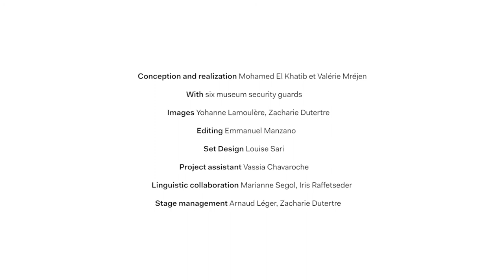NEW SETTINGS #11 | Mohamed El Khatib & Valérie Mréjen, "Gardien Party"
Museum guards are a unique professional body. They watch us while we look at the artworks they are mandated to protect – whatever they may think about them.Mohamed El Khatib and Valérie Mréjen spent months meeting guards and invigilators at thirty cultural institutions around the world, as the basis for a choral work that shares their perspective on art, art lovers, and their own, unique profession.

"Gardien Party" by Mohamed El Khatib & Valérie Mréjen from September 15 to 26, 2021 at the Centre Pompidou (Paris).